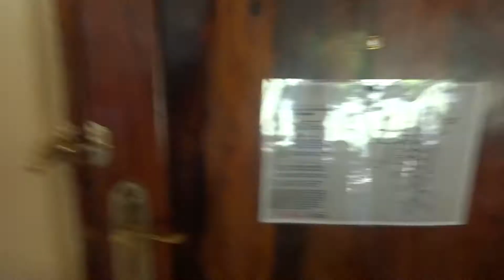Zebula safari adventure pt2: Coffee everywhere